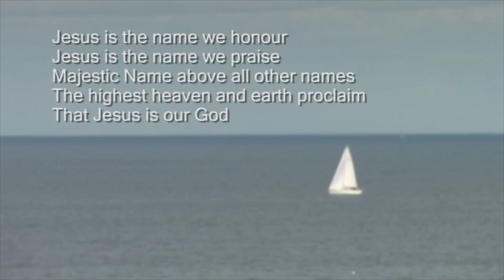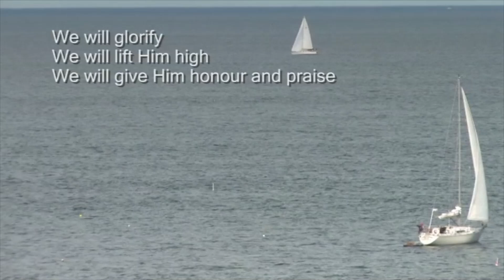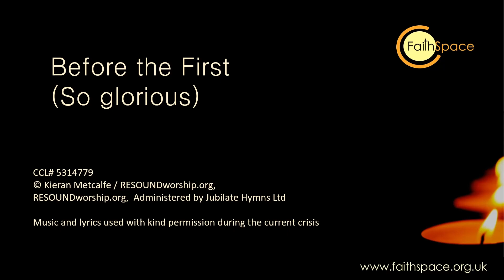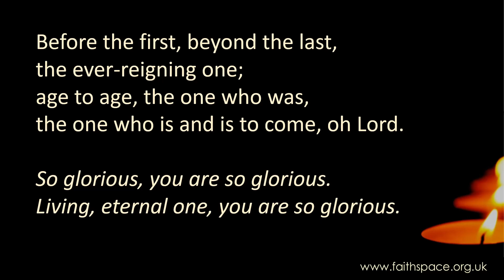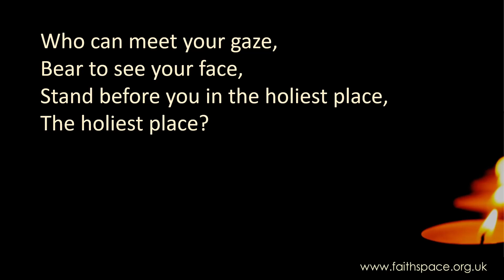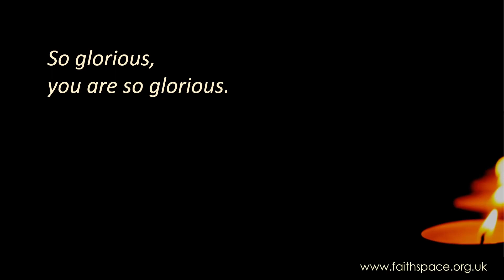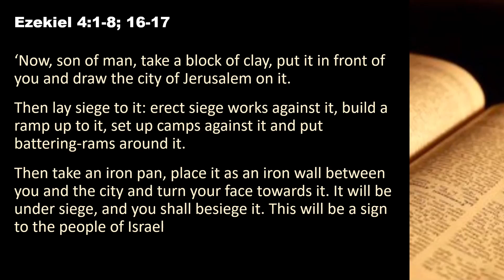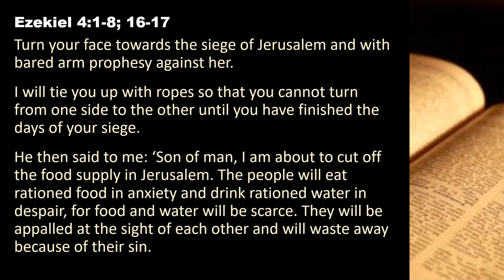NWBA Gathered in Worship - 11th July 2021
The NWBA Team offer an act of worship for the 7th Sunday after Pentecost